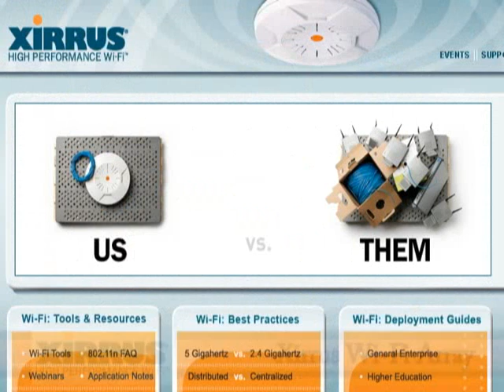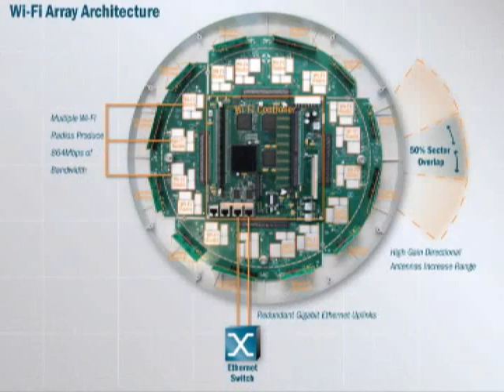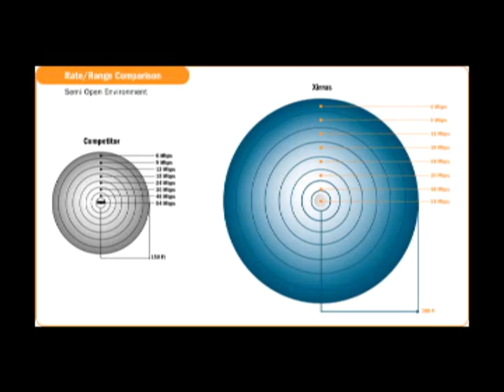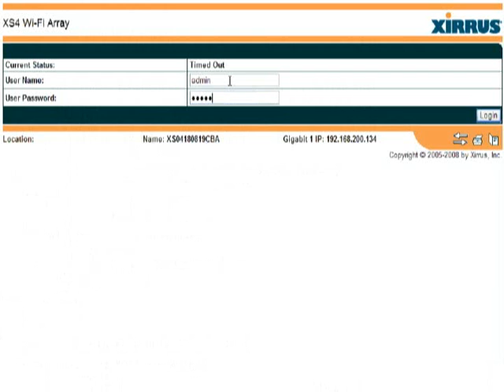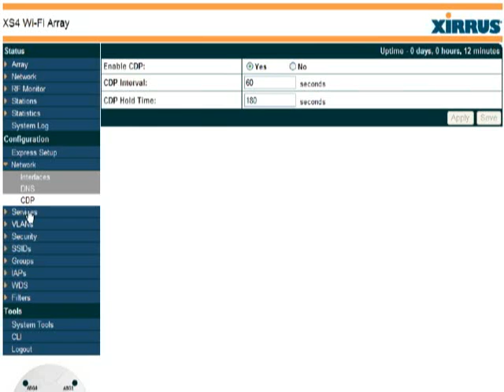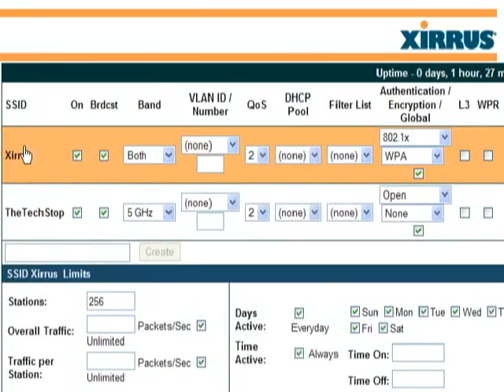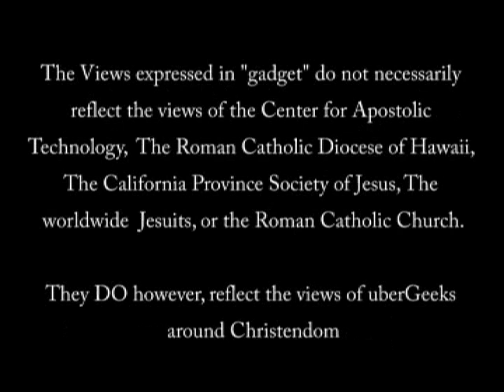JESUITS - 'gadget' Ep99 - Xirrus: The Next Generation of WiFi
-- IT uberGeek Alert! --

Switching without Cables! --- If you want to see what's next in the evolution of wireless networking, then you need to check out the line of Wireless Arrays from Xirrus. These high-end devices allow you to more efficiently utilize the spectrum you have, maximixing speed, range and connectivity.